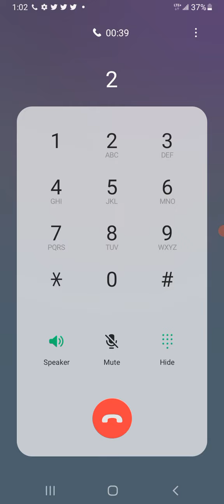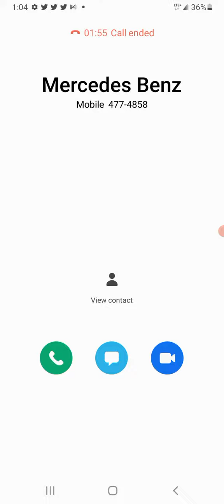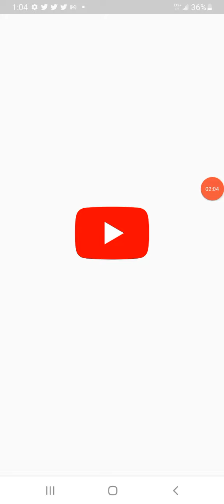February 11, 2022